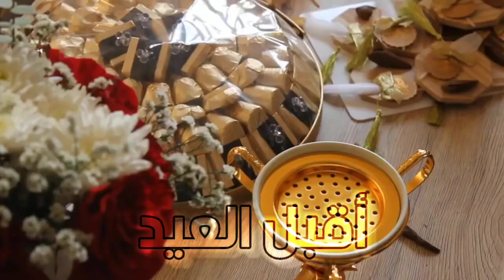شيلة معايدة الاهلا لاب والام والاخوان والخوات 2023 شيلة اقبل العيد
رابط القناه 🌹👇🏻
تنفيذ
شيلات
بلاسماء
دخله عروس
زفه عروس
زفات عرايس
شيله تخرج باسم
شيله ملكه باسم
شيلات زواج
شيله ترحيب
شيله عقد قران
شيله دزه المهر
شيلات رقص
شيلات حماسيه
شيله شفاء وسلامه
شيله خروج من المستسفي
شيله رجوع بالسلامه
شيله للحريم
شيله رجاليه
شيله ترحيب ومدح
شيله مدح وترحيب
شيله 2023 باسم
شيله باسم
شيله باسم ام
شيله باسم ابو
شيله سلامه
شيله رجوع
شيله فخر
شيلات الكويت
شيلات عمان
شيلات قطر
شيلات البحرين
شيلات سعوديه
شيلات خليجيه
شيلات طربيه
شيله اقلاعيه
شيله تشوش
شيله خياليه سعوديه
شيله خروج من السجن
شيله نقل
شيله بمناسبه البيت الجديد
شيله منزل
شيله سابع
شيله دزه
شيله تمايم
شيله ترقيه
شيله تقاعد
شيله تكريم
شيله نجاح
شيله باسم ال
شيله دكتوره
شيله عسكري
شيله اطفال
شيله نجاح
شيله عيد ميلاد
شيلات ذكرى زواج
شيلات عيد ميلاد
شيلات غزليه
شيله مرثيه
شيله حزينه
شيله اهداء الي العروس
شيله اهدا الي العريس
شيله اهدا من
شيله اهدا الي ابنها
شيله اهدا الي الام
شيله اهدا الي الاب
شيله للام
شيله باسم ام عبدالله
شيله باسم ام عبداله
شيله باسم ام حسن
شيله باسم ام احمد
شيله باسم ام ثامر
شيله باسم ام سامي
شيله باسم ام سعيد
شيله باسم ام سعود
شيله باسم ام امير
شيله باسم ام حفض الله
شيله باسم عبدالمجيد
شيله باسم ام عبدالحميد
شيله باسم ام عبدالعزيز
شيله باسم ام عبد الصمد
شيله باسم ام فواز
شيله باسم ام فايز
شيله باسم ام حامد
شيله باسم ام خالد
شيله باسم ام مخلد
شيله باسم ام فارس
شيله باسم ام فراس
شيله باسم ام هاني
شيله باسم ام هايل
شيله باسم ام حمدان
شيله باسم ام راكان
شيله باسم ام علي
شيله باسم ام سلطان
شيله باسم ام سلمان
شيله باسم ام سليمان
شيله باسم ام سالم
شيله باسم ام سليم
شيله باسم ام سامح
شيله باسم ام محمود
شيله باسم ام حاسن
شيله باسم ام حسين
شيله باسم ام عزام
شيله باسم ام عامر
شيله باسم ام عماد
شيله باسم ام وجدي
شيله باسم ام امجد
شيله باسم ام باسم ماجد
شيله باسم ام انس
شيله باسم ام عادل
شيله باسم ام مبارك
شيله باسم ام منير
شيله باسم ام ياسر
شيله باسم ام يوسف
شيله باسم ام ريان
شيله باسم ام وائل
شيله باسم ام وايل
شيله باسم ام نواف
شيله باسم ام مالك
شيله باسم ام رائد
شيله باسم ام جابر
شيله باسم ام جديع
شيله باسم ام بتال
شيله باسم ام هشال
شيله باسم ام فالح
شيله باسم ام فلاح
شيله باسم ام فهاد
شيله باسم ام ابراهيم
شيله باسم ام بدر
شيله باسم ام ايمن
شيله باسم ام بندر
شيله باسم ام عبدالرحمن
شيله باسم ام ماهر
شيله باسم ام مصعب
شيله باسم ام تركي
شيله باسم ام متعب
شيله باسم ام سعد
شيله باسم ام عوده
شيله باسم ام عايد
شيله باسم ام عابد
شيله باسم ام ذياب
شيله باسم ام ناصر
شيله باسم ام منصور
شيله باسم ام كنان
شيله باسم ام مشعل
شيله باسم ام زيد
شيله باسم ام زايد
شيله باسم ام صابر
شيله باسم ام صالح
شيله باسم ام صلاح
شيله باسم ام يحي
شيله باسم ام تميم
شيله باسم ام راجح
شيله باسم ام رامي
شيله باسم ام رعد
شيله باسم ام ربيع
شيله باسم ام مناحي
شيله باسم ام حزام
شيله باسم ام حاتم
شيله مولود باسم ناصر
شيله باسم ام قناص
شيله باسم ام مويد
شيله باسم ام عسكر
شيله باسم ام عناد
شيله باسم ام عبدالباري
شيله باسم ام محمد
شيله باسم ام حمود
شيله باسم ام نايف
شيله باسم ام منيف
شيله باسم ام طلال
شيله باسم ام مجدي
شيله باسم ام جمال
شيله باسم ام هلال
ه باسم ام عبدالعزيز
شيله باسم ام عليا
شيله باسم ام عمار
شيله باسم ام عمر
شيله باسم ام عمران
شيله باسم ام علوش
شيله باسم ام مرزوق
شيله باسم ام معاذ
شيله باسم ام هاجر
شيله باسم ام فهد
شيله باسم ام فادي
شيله باسم ام فهود
شيله باسم ام مهند
شيله باسم ام جود
شيله باسم ام مفرح
شيله باسم ام شرف
شيه مدح للقبيله
محافظة الرياض
الدرعية
الخرج
الدوادمي
المجمعة
القويعية
الأفلاج
وادي الدواسر
الزلفي
شقراء
حوطة بني تميم
عفيف
الغاط
السليل
ضرما
المزاحمية
رماح
ثادق
حريملاء
الحريق
مرات
الرين
الدلم
محافظة العاصمة المقدسة مكة المكرمة
محافظة جدة
محافظة الطائف
القنفذة
الليث
رابغ
خليص
الخرمة
رنية
تربة
الجموم
الكامل
المويه
ميسان
أضم
العرضيات
بحرة
المدينة المنورة
ينبع
العلا
المهد
الحناكية
بدر
خيبر
العيص
وادي الفرع
بريدة
عنيزة
الرس
المذنب
البكيرية
البدائع
الأسياح
النبهانية
الشماسية
عيون الجواء
رياض الخبراء
عقلة الصقور
ضرية
الدمام
الأحساء
حفر الباطن
الجبيل
القطيف
الخبر
الخفجي
رأس تنورة
بقيق
النعيرية
قرية العليا
العديد
أبها
خميس مشيط
بيشة
النماص
محايل عسير
ظهران الجنوب
تثليث
سراة عبيدة
رجال ألمع
بلقرن
أحد رفيدة
المجاردة
البرك
بارق
تنومة
طريب
الحرجة
تبوك
الوجه
ضبا
تيماء
أملج
حقل
البدع
حائل
بقعاء
الغزالة
الشنان
الحائط
السليمي
الشملي
موقق
سميراء
عرعر
رفحاء
طريف
العويقيلة
جازان
صبيا
أبو عريش
صامطة
بيش
الدرب
الحرث
ضمد
الريث
جزر فرسان
الدائر
العارضة
أحد المسارحة
العيدابي
فيفاء
الطوال
هروب
نجران
شرورة
حبونا
بدر الجنوب
يدمه
ثار
خباش
الخرخير
الباحة
بلجرشي
المندق
المخواة
قلوة
العقيق
القرى
غامد الزناد
الحجرة
بني حسن
سكاكا
القريات